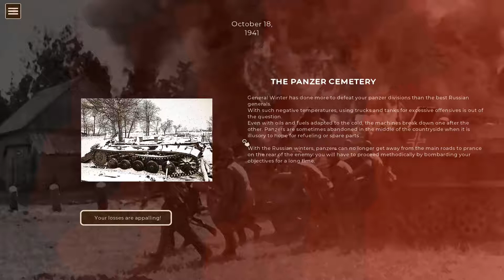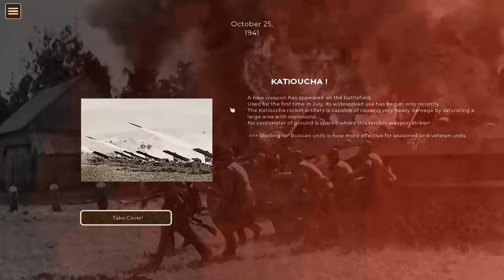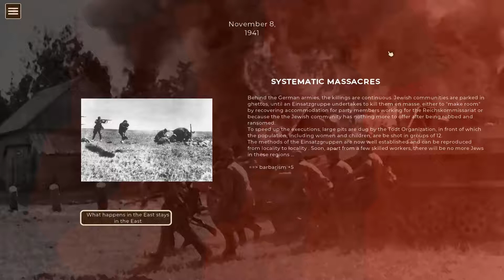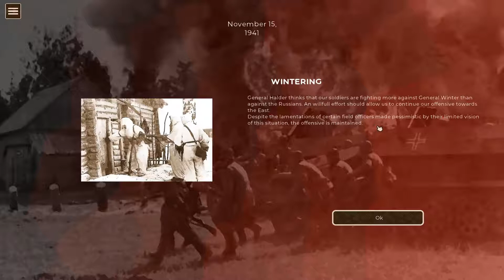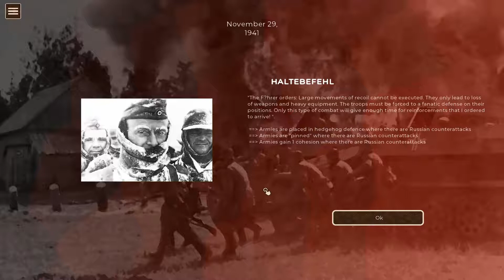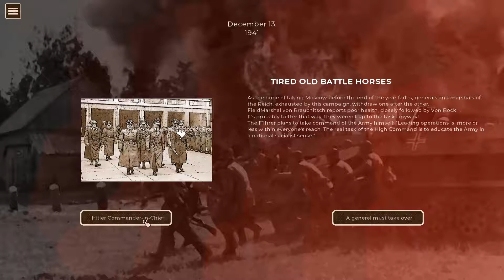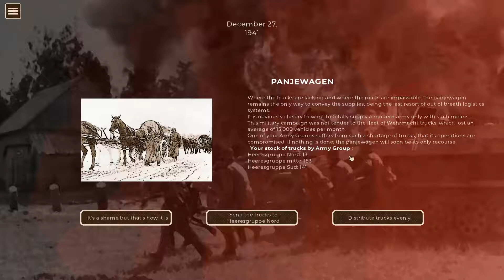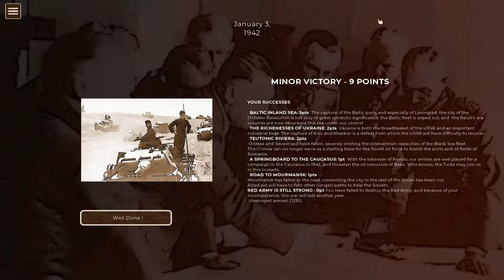Cauldrons of war | Barbarossa and Beyond | Episode 6 - Grimoire of Souls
Hello and welcome to my let's play of Cauldrons of war. I'll be playing on normal difficulty for this LP. Beyond the first two turns it's a blind playthrough. I'm playing the operation Barbarossa scenario.
Cauldrons of War Barbarossa is a turn-based strategic wargame currently in Early Access on steam. From June 1941 until the Battle of Moscow, play the USSR or the Axis forces in one of the largest and bloodiest operations in history.